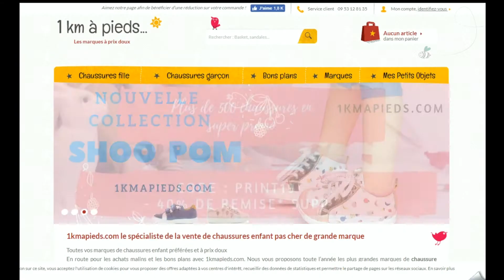Comment utiliser un code promo 1 km a pieds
Utilisation en vidéo d'un code promo 1 km a pieds à récupérer sur Moins-Depenser